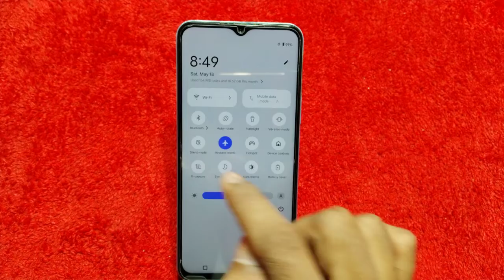How To Record Screen In Vivo Y18 ,Vivo Y18 Mein Screen Recording Kaise Karen ,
How To Record Screen With Audio In Vivo Y18,
How To Record Screen With Internal Audio In Vivo Y18,
How To Screen Recording With Audio In Vivo Y18,